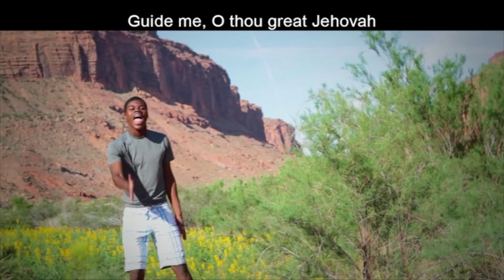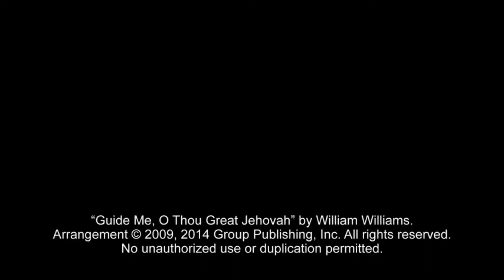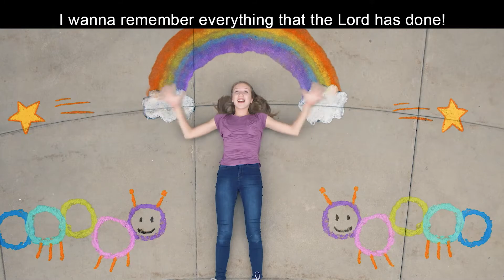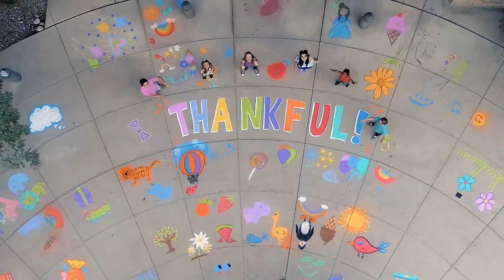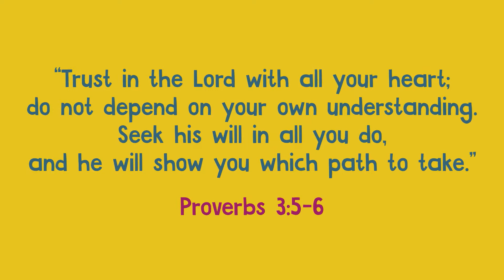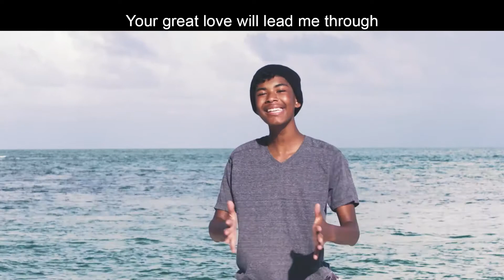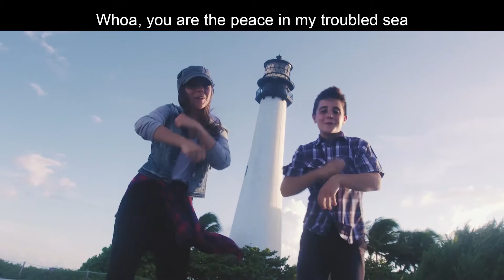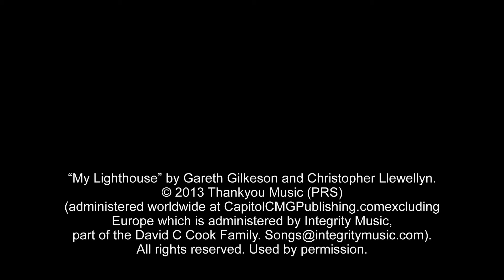April 25, 2021 CVKids Simply Loved-Israel's Wanderings and Wonderings